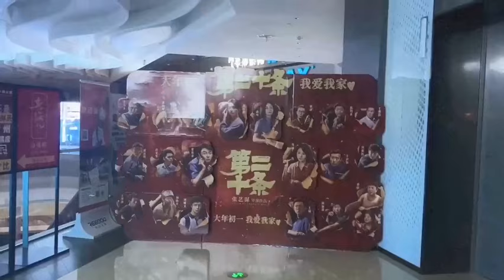Vlog Điều Thứ 20 - Weibo PLV Triệu Lệ Dĩnh update 18.02.2024